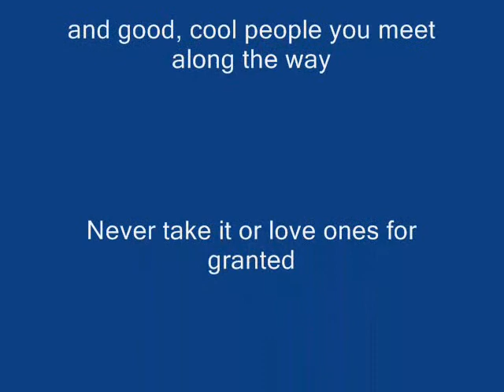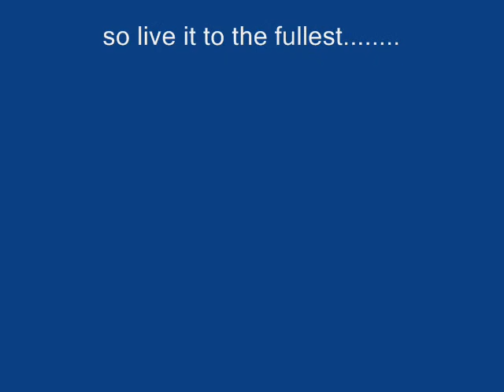Adventure Fitness TV -"Prometheus" : "The Loveable Single Guy"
Audition Clip for "The Loveable Single Guy"  TV show